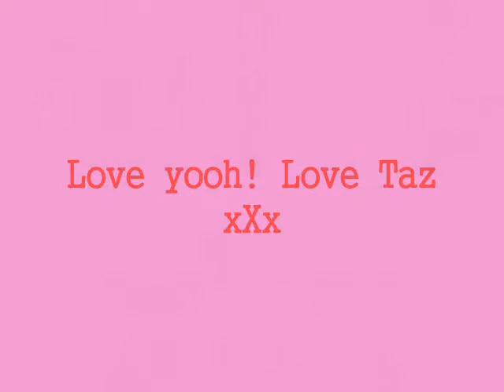Taz and Leo